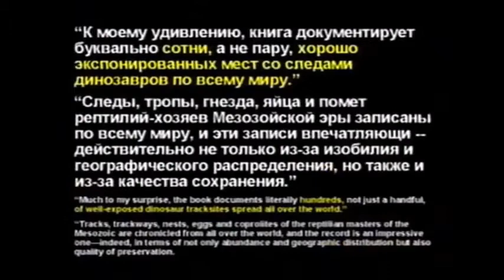Какие условия и сколько времени нужно для окаменения? Др. Кент Ховинд